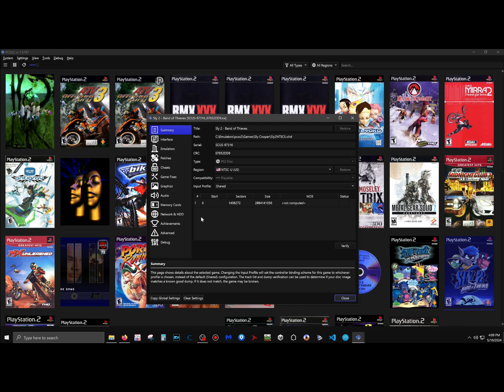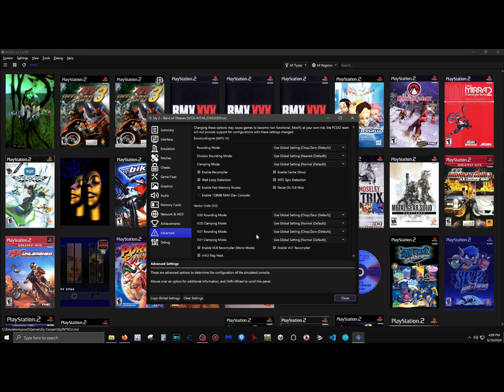PCSX2 128 MB Option Codecave Test (Proof at the end)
For years, PCSX2 has had the capability of supporting an extra 96 MB of memory just like dev units, however there's never been an implementation of it... until very recently, where it was turned into a proper toggle.  Games not programmed to detect additional memory won't be able to use it, however PCSX2's pnach cheat system can!  This means that modders now have a space in memory that's 4x the size of normal game memory that's completely free to use.

This video showcases a partial (and very incorrect) Latin translation generated using Sly String Toolkit with codecaves at 0x6F00000 and 0x7F00000, the normal limit for a stock console's memory being at around 0x1F00000.  At the end, I disable and then enable to show proof that it is actually reading from codecaves in the expanded memory.

This isn't a codecave, this is an uninhabited code planet!